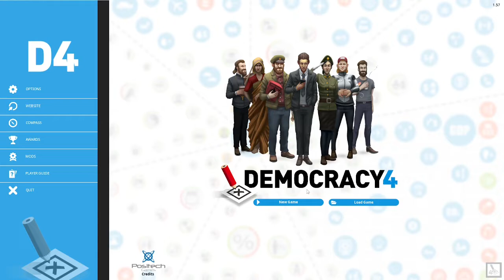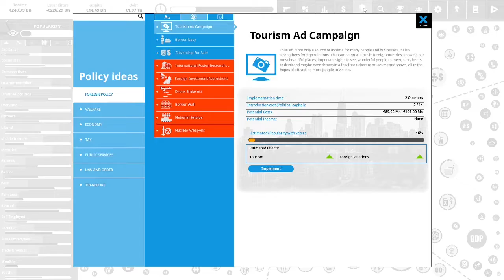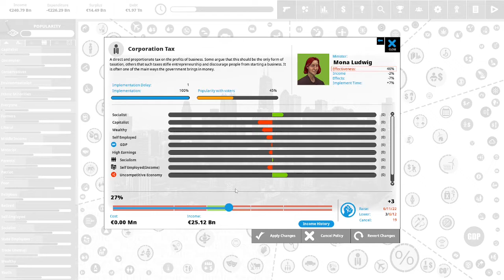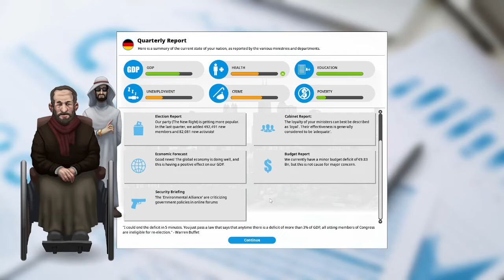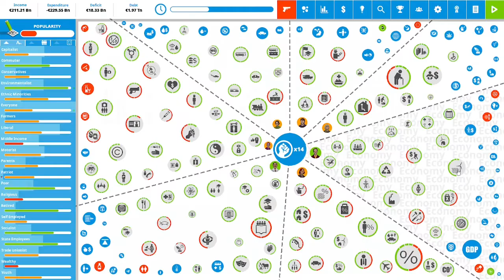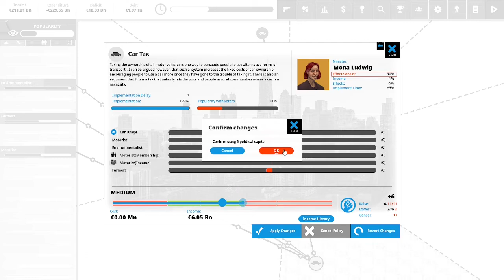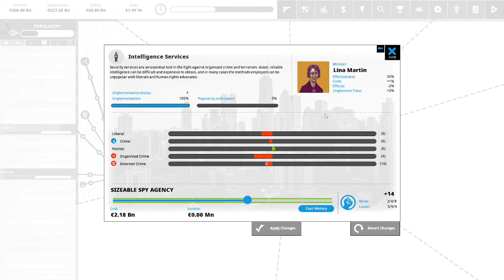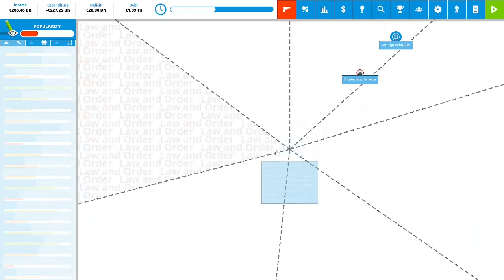Let's Play Democracy 4- Chancellor of Germany-Year Two- Episode 57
Join Us as we Explore the Gameplay of the Political Simulation Game Democracy 4.
In this play through we continue with Germany as our country.  Follow us as we serve our 2nd year as Chancellor of Germany!

Democracy 4 is by Positech Games.
Here are some links to websites if you are interested in this game: